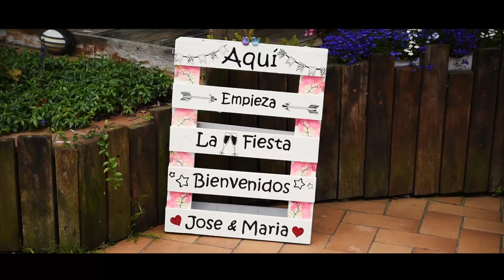Vídeo de boda en Bilbao. Un discurso de boda emocionante en el Extegana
Un discurso de boda emotivo en Bilbao nos emociona. María & Jose declararon su amor en una ceremonia civil emotiva en el Hotel & Spa Etxegana. Un lugar mágico y rodeado de naturaleza.

La boda de María & Jose fue una boda muy personal, con muchos detalles de boda y ademas amenizada con banda sonora propia. El grupo de rumba Akais (amigos de los novios) nos sorprendieron con "Quisiera parar el tiempo", una canción muy especial dedicada a los novios. Nos encantan las bodas emotivas, con discursos de boda emocionantes y con banda sonora propia. Nos encantar dar personalidad a cada vídeo de boda. Por eso grabamos el sonido y la música en directo de la boda.¡Pulsa al play!

Una boda especial y divertida en el Balneario de Puente Viesgo

Vídeo de boda en Asturias. Una boda navideña y romántica en Oviedo

Hijo sorprende a su padre con este emotivo discurso en su boda;

Consejos para contratar a un fotógrafo o videógrafo de bodas en Cantabria

Boda civil o religiosa, ¿Qué tipo de ceremonias escogen las parejas de Cantabria?

Articulo del vídeo de boda en el blog de la web

Consejos para escoger la música de un vídeo de boda en Cantabria;

Las principales ventajas de contratar un vídeo de boda en Santander;

Palabras claves:
Amigos cantan a los novios en su boda